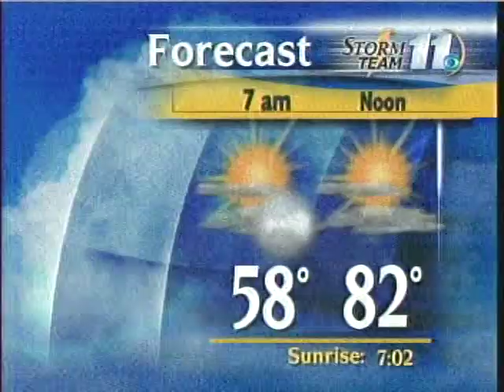WJHL News Close September 2007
11pm news close (1:15)